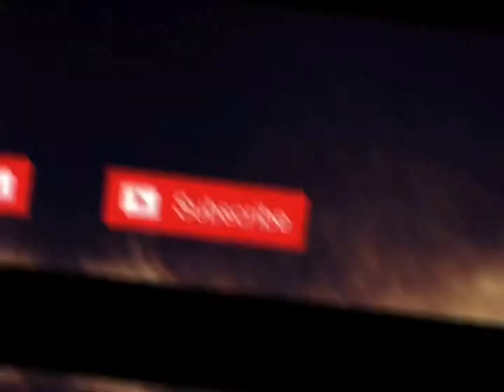Author set review! | PG3D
Sorry for how it is done, I didn’t have enough gems :(